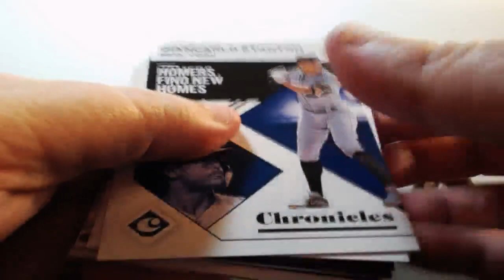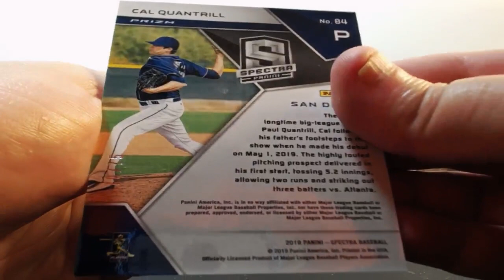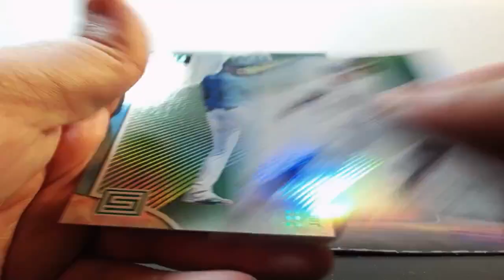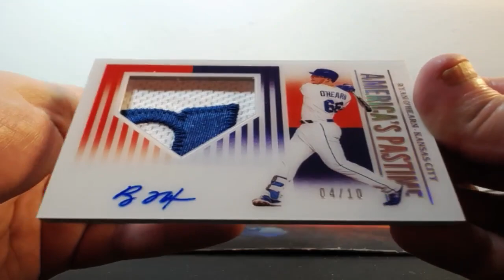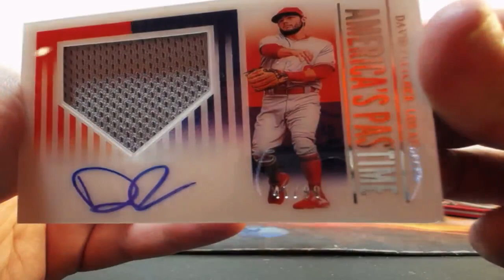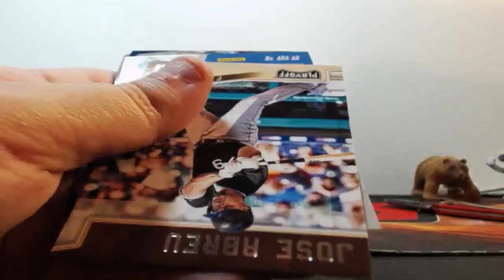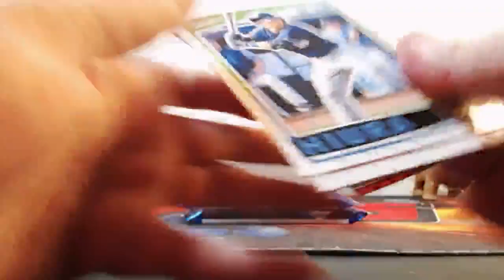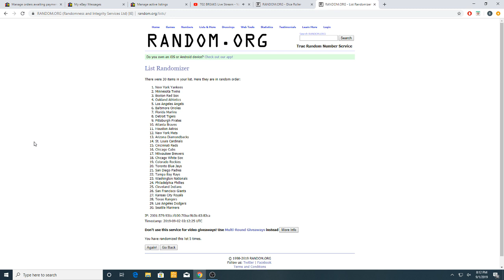09-01-2019 2019 Panini Chronicles Baseball 4 Box Break AUTO MOJO!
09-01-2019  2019 Panini Chronicles Baseball 4 Box Break  AUTO MOJO!